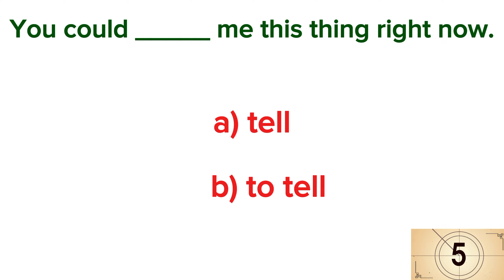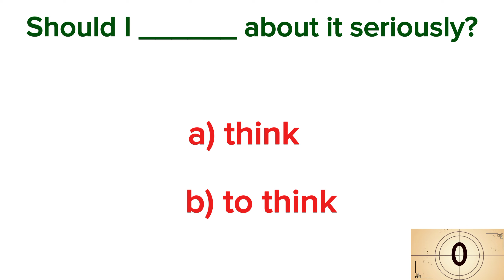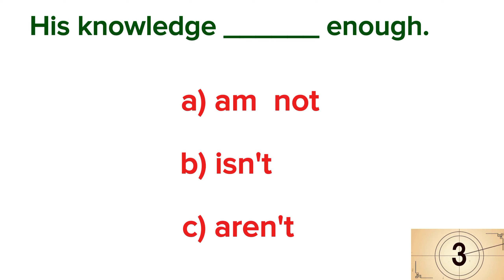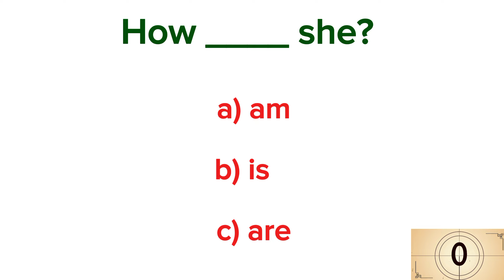Challenge Yourself | Try This English Grammar Quiz Now! | Can you pass this Test